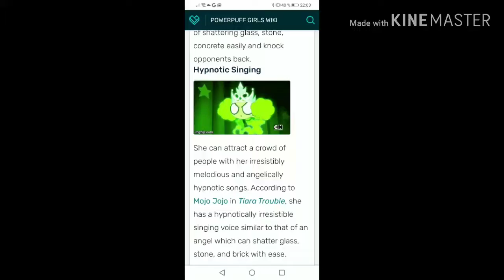Para bfdia nickel 2019 studios : Princess morbucks destroys this logo